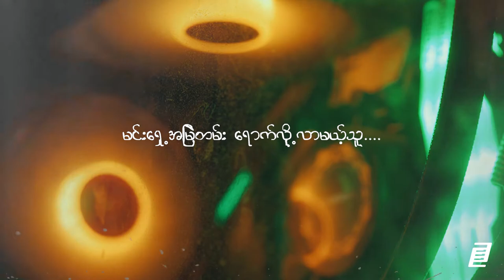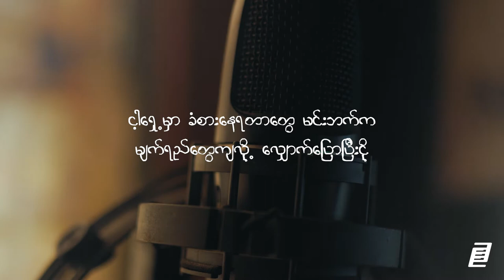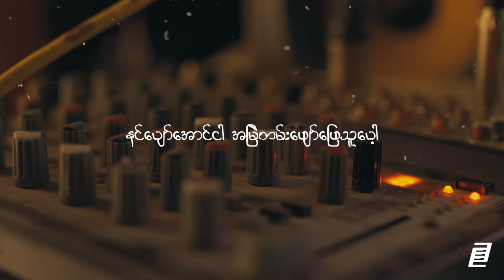အသည်းကွဲလူရွှင်တော် - Na YEm (Official Lyrics Video)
အသည်းကွဲ လူရွှင်တော် (Official Lyrics Video)
Composed by Doe Z x Na YEm
Created by Na YEm
Music Produced by @21THREE
@Travel Artz Pictures Present